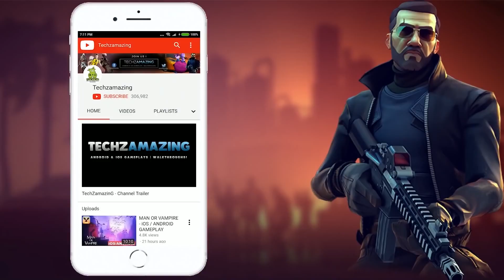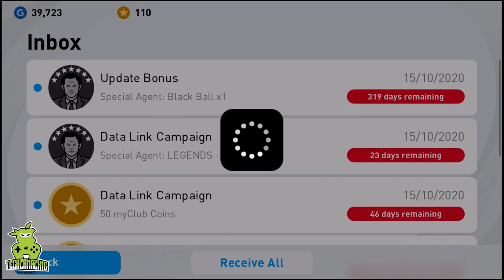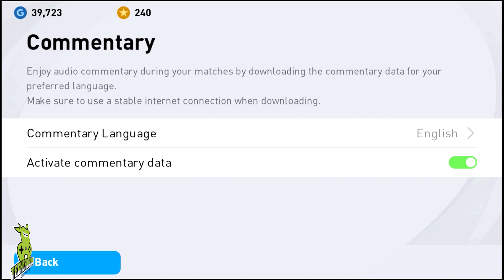eFootball PES 2021 Gameplay Walkthrough (Android, iOS) - Part 1